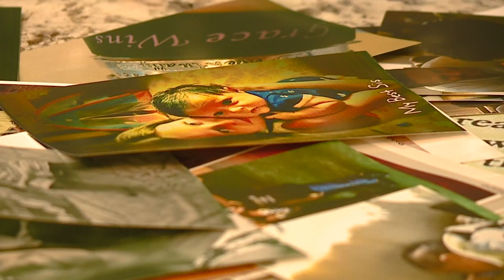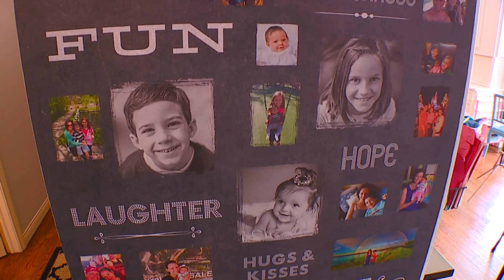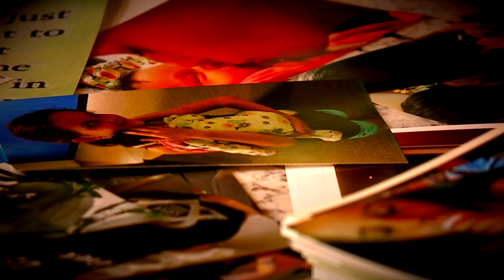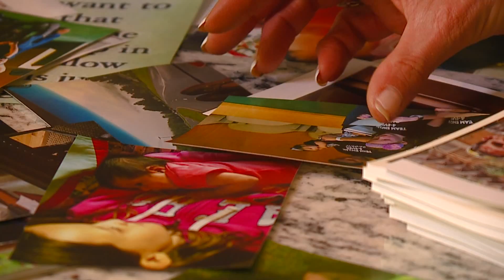Couple impacted by embyros destroyed at UH Feritlity clinic help other families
EARLIER THIS YEAR, HUNDREDS OF PATIENTS HEARD THE DEVASTATING NEWS THAT THEIR FROZEN EGGS AND EMBROYOS WERE DESTROYED AT UNIVERSITY HOSPITALS FERTILITY CLINIC. ONE LOCAL FAMILY WHO IS GOING THROUGH THAT LOSS IS HOPING TO TAKE THEIR PAIN AND TURN IT INTO SOMETHING GREAT. ALL WHILE HELPING TO INSPIRE OTHER FAMILIES AFFECTED BY THIS TRAGEDY.